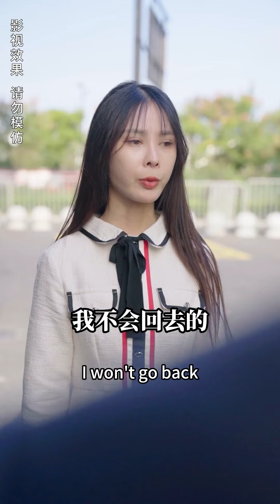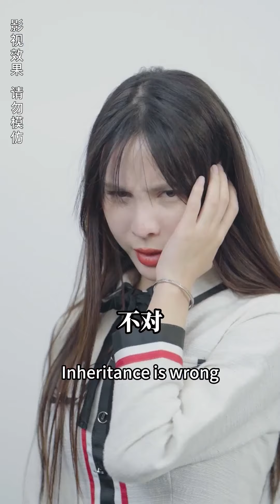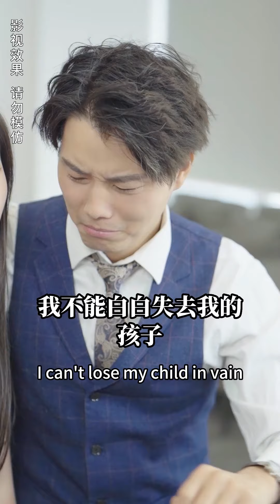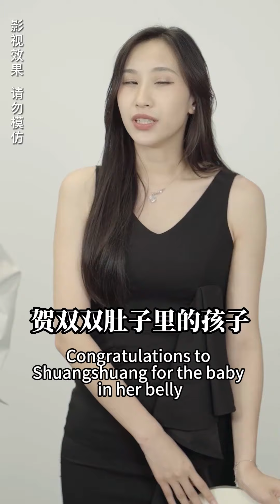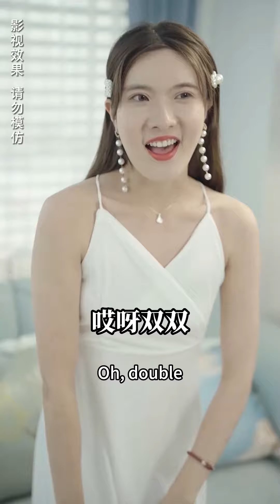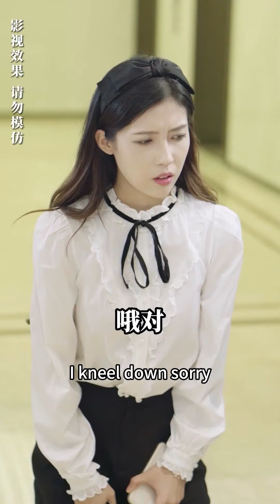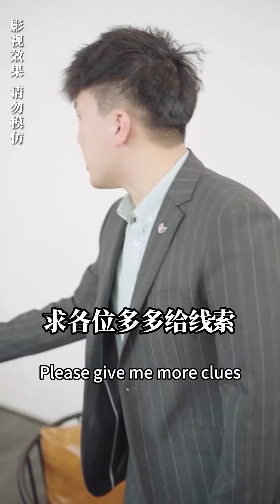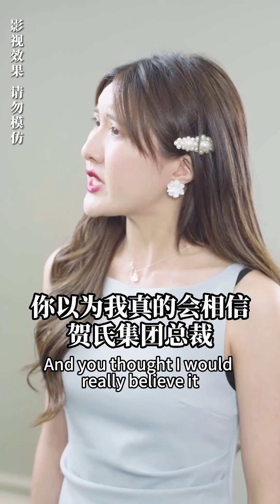一口氣看完《天降豪妻》灰姑娘嫁入豪門後被哥嫂欺負羞辱，他們卻不知灰姑娘竟是千億集團繼承人，最後都變成瘋子送到非洲做苦力#逆襲